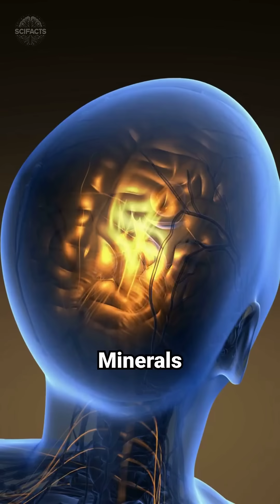Evidence Shows We Can Absorb Vitamins and Minerals From the Air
Did you know your lungs can absorb nutrients like iodine and vitamin B12 directly from the air? Discover the surprising science of aeronutrition in this mind-blowing short! 🌬️